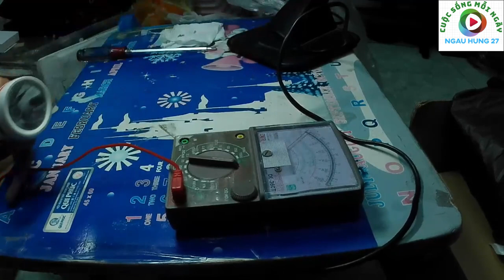Sửa chữa | Cách Thay Pin Đèn Pin_Tại Nhà | Ngauhung27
Hướng dẫn Cách thay pin đè pin tại nhà.

How to replace battery for mobile light at home. Anybody can do that.

Youtube: Tìm kiếm " Ngauhung27" là ra kênh của mình.
Nhớ "SHARE" cho mọi người cùng biết nha.
(Danh mục "playlist" ✅sửa chữa✅ &✅chế cháo✅ & ✅độ ✅ để xem)
© Bản quyền thuộc về Ngẫu Hứng Channel (ngauhung27)
© Copyright by Ngẫu Hứng Channel ☞ Do not Reup